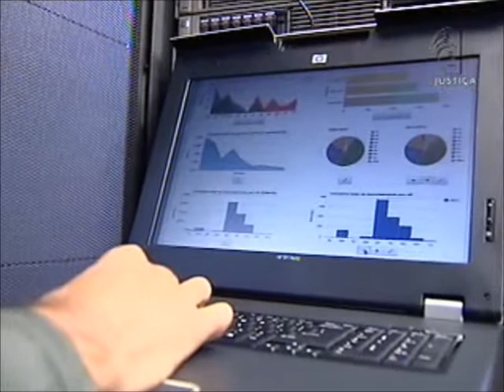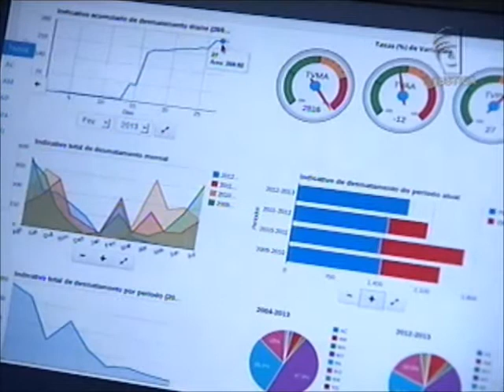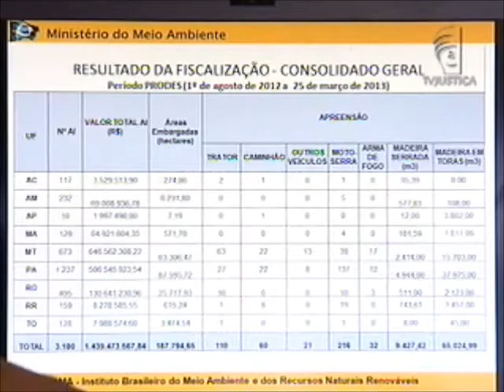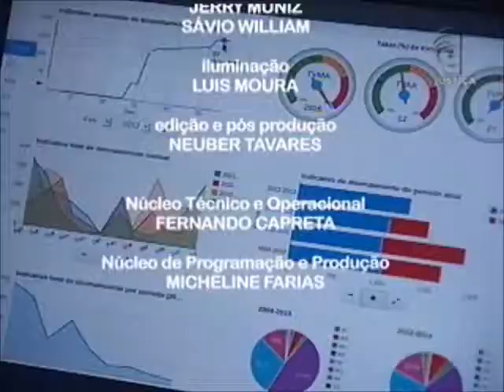Meio Ambiente por Inteiro - Amazônia (25/05/13)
Conhecida como pulmão do mundo, a Amazônia é a maior região florestal e hidrográfica da terra. Ela ocupa mais de 61% do território brasileiro. Rica em biodiversidade, possui uma fauna que corresponde a 80% das espécies no Brasil e uma flora que contém de 10% a 20% das espécies vegetais do planeta. Para falar sobre a Amazônia, o programa Meio Ambiente por Inteiro desta semana recebe o diretor de proteção ambiental do Instituto Brasileiro do Meio Ambiente e dos Recursos Naturais Renováveis (Ibama), Luciano Meneses, e o mestre em gestão e política ambiental e assessor especial de políticas públicas do Instituto de Pesquisa Ambiental da Amazônia (Ipam), André Lima.